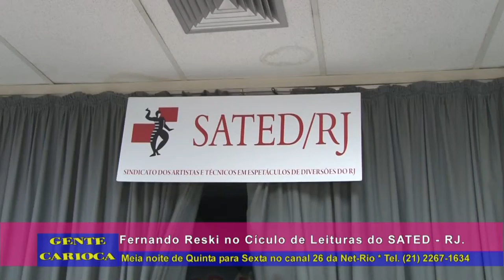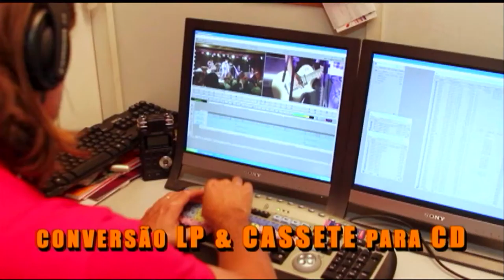Ferando Reski confere mais uma Leitura do Sated RJ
Leitura realizada no Sated RJ no Projeto SATED Rio em Ação que  já é uma tradição e faz parte do calendário anual do SATED/RJ. O projeto visa cada vez mais a valorização dos artistas da região. Todos os textos são de autores locais mostrando a importância de se criar e de se conhecer novos talentos, numa forma de descentralização da cultura.